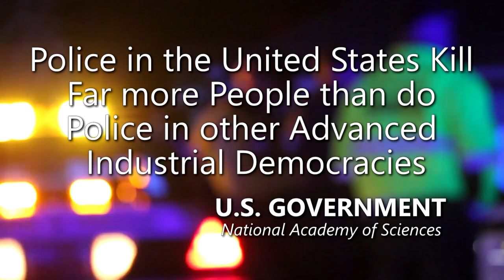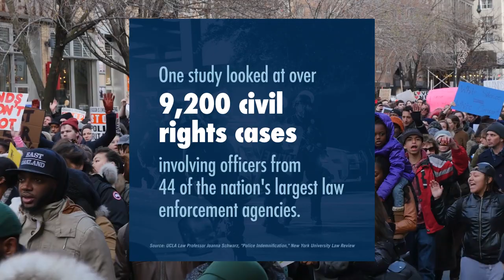Exposed Police Officer Murders entire Family and Child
RIVERSIDE, CA. The Virginia state trooper accused of “catfishing” a 15-year-old girl and then killing three members of her family fatally shot himself using his own service weapon following a law enforcement chase.

Officer Austin Lee Edwards, who posed as a 17-year-old boy online to solicit nude photographs from the teen, he later killed himself. The Blue Line fellowship institution will be mourning their fallen brother and we can expect he will be buried with full honors as is customary.

Officer Edwards traveled across the country from Virginia to the Riverside home of the teen. After shooting the girl’s mom and grandparents dead, authorities said he set fire to her home and drove off with the girl, eventually killing himself.

Amnesty International